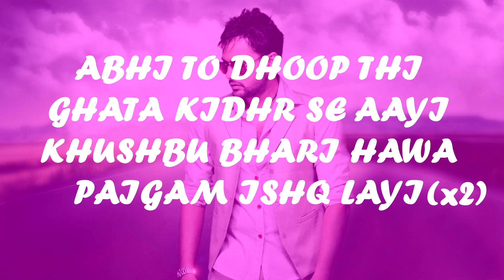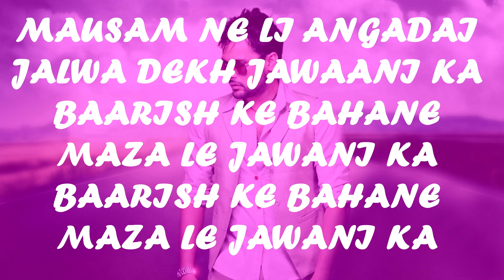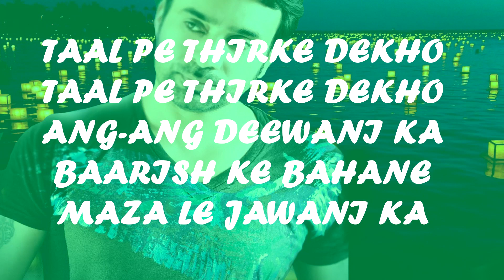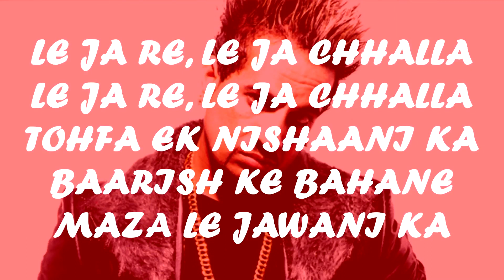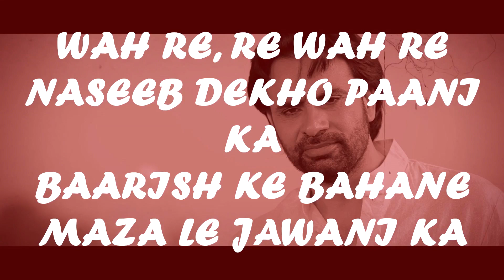BAARISH KE BAHANE | BABBU MAAN | ZEE MUSIC COMPANY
PRESENTING THE OFFICIAL LYRIC VIDEO OF BAARISH KE BAHANE SONG
Song - Baarish Ke Bahane
Singer - Babbu Maan
Lyricist - Babbu Maan
Additional Vocals - Sheeba Alan

Cast - Babbu Maan, Dj Sheizwood & Shweta Khanduri
Production House - The Picture N kraft
Producer - Ashish Chandra
Director - Aziz Zee
Arrangers/Programmers - Viplove Rajdeo
Mixed by Neeraj Singh